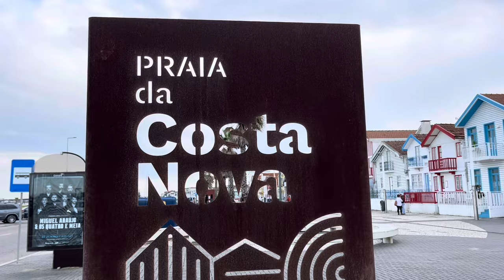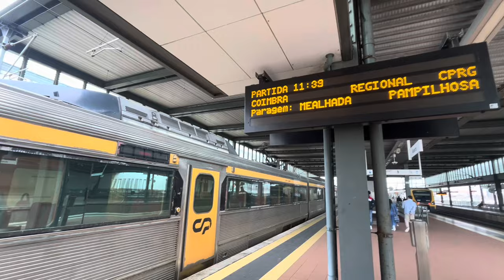【Portugal Trip Vlog】 "Aveiro," the City of Waterways and "Coimbra," the City of University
Welcome to Wandering Mr.&Mrs. channel.

We met in Cebu and became husband and wife in Japan.
We quit your corporate jobs, and we will show you how we wander around the world.

After finishing sightseeing in Porto, this time we will travel by train across Portugal. The first stop is "Aveiro", and the second is "Coimbra". Both of them are good spots for sightseeing where not too many tourists visit, while still maintaining the beautiful cityscape unique to Portugal.

0:00 Opening

📍 Places visited
00:20 Aveiro Station

00:41 Aveiro Train Guesthouse

00:54 Aveiro Bus Terminal

01:09 Costa Nova

03:00 Aveiro City

03:52 Confeitaria Peixinho

05:09 Coimbra station

05:23 João dos Leitões

06:47 NN Guest House

07:13 Santa Cruz Monastery

07:37 Porta e Torre de Almedina

07:52 University of Coimbra

08:50 Largo da Portagem